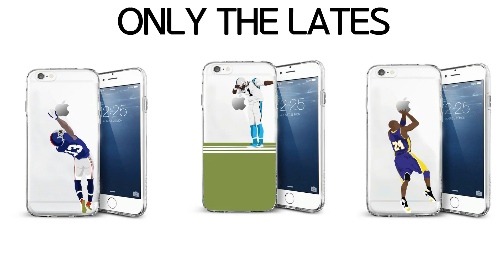NBA Top 10 Best Finals Players Of All Time